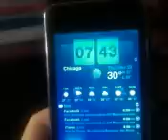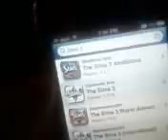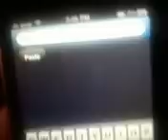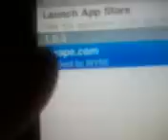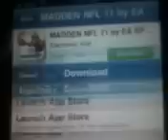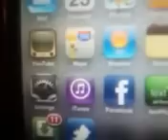How to Jailbreak your iPod Touch 4G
A step-By-Step process on jailbreaking your 1st, 2nd, 3rd, and 4th Generation iPod Touch